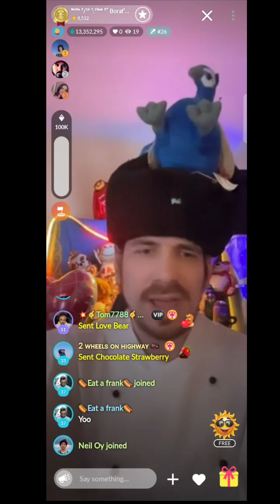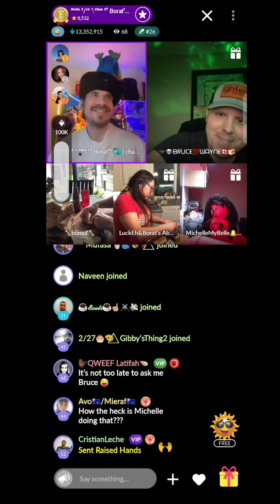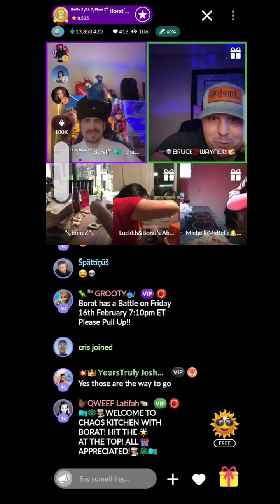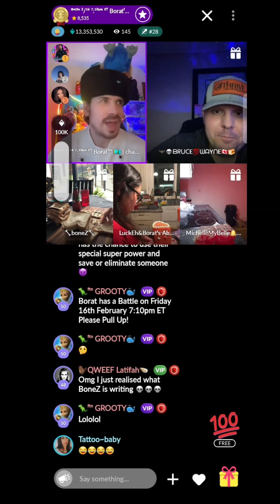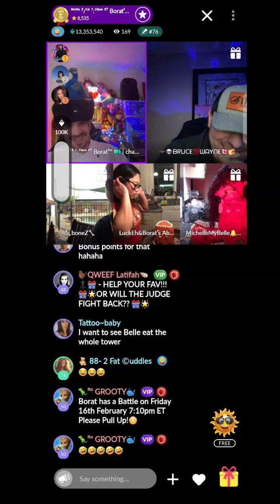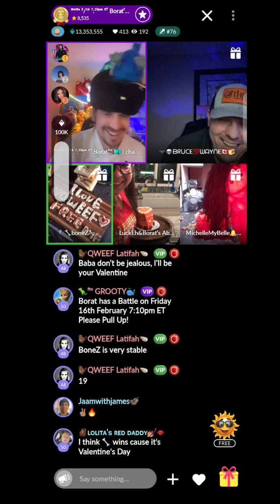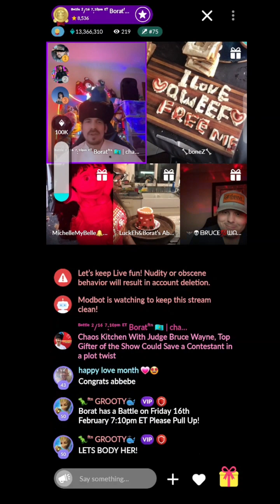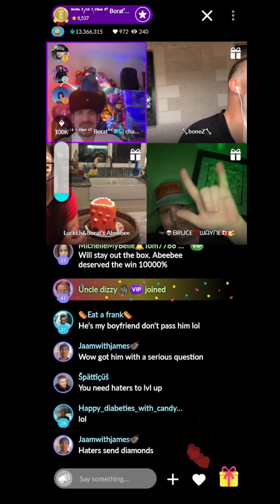Chaos Kitchen Season 1 Episode 51 (Judge: Brucewayne)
The  Show Consists of Contestants Fighting it out in Various Food Challenges. This Episode is to build the Tallest Most Creative Valentine's Day Themed Creation(using only edible ingredients and decorations).